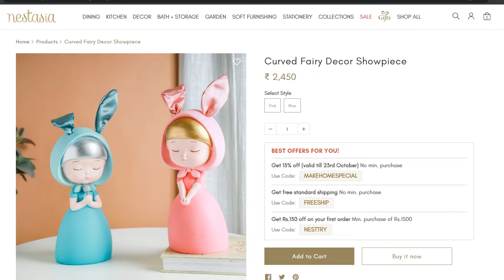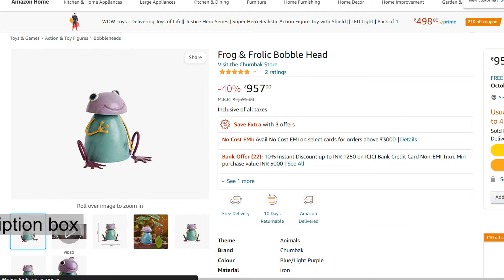27/Made Expensive Garden Decor using Discarded items | Low cost garden DIYs | Recycle LED's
Materials Required -
Discarded LED's
Mouldit clay
Putty
Acrylic Colours
Varnish